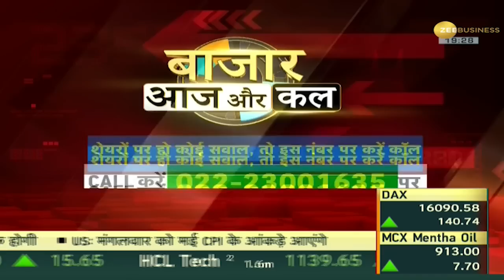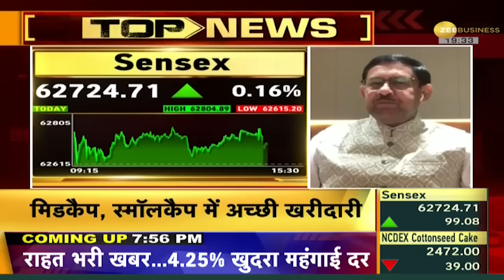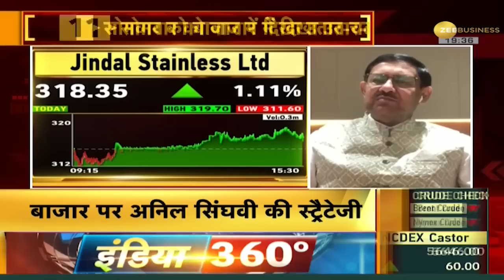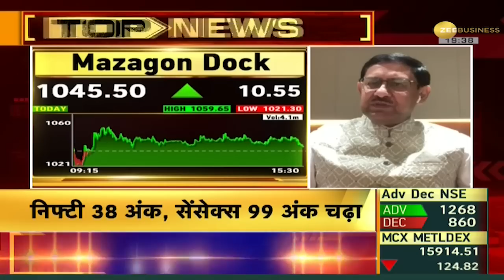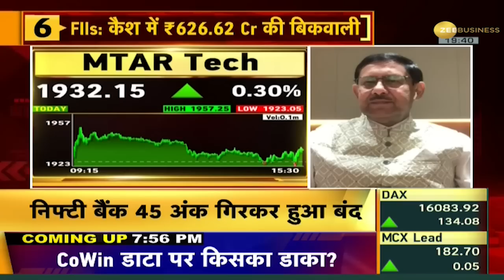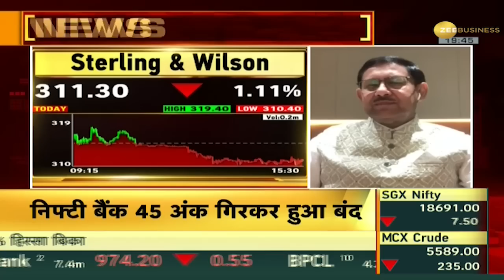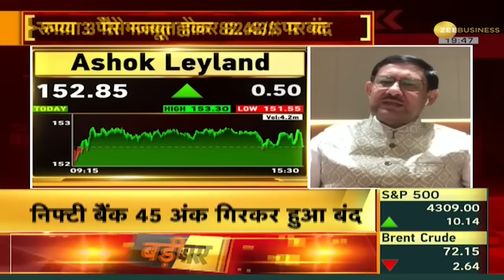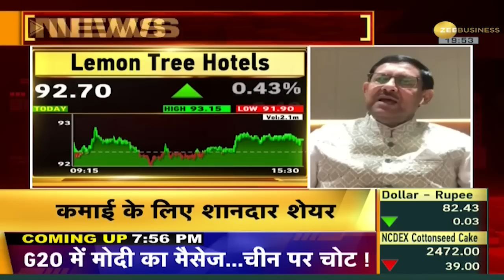Bazar Aaj Kal: बाजार में दिखी तेजी, IT-रियल्टी स्टॉक्स में खरीदारी! | Zee Business | Share Bazar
Share Market: शेयर बाजार में सोमवार को लगातार दो दिन की बिकवाली के बाद तेजी दर्ज की गई. बाजार के प्रमुख इंडेक्स आज हरे निशान में बंद हुए. BSE सेंसेक्स 100 अंक चढ़कर 62,724 पर बंद हुआ. इसी तरह निफ्टी भी 38 अंकों की उछाल के साथ 18,601 पर पहुंचा. बाजार की तेजी में IT और रियल्टी स्टॉक्स में तेजी देखने को मिली. निफ्टी में BPCL और HCL टेक के शेयर टॉप गेनर रहे, जबकि पावरग्रिड टॉप लूजर रहा.

The stock market registered a boom on Monday after two consecutive days of selling. Major indices of the market closed in the green mark today. BSE Sensex climbed 100 points to close at 62,724. Similarly, the Nifty also reached 18,601 with a jump of 38 points. In the boom of the market, there was a boom in IT and realty stocks. BPCL and HCL Tech were the top gainers in the Nifty, while Powergrid was the top loser.